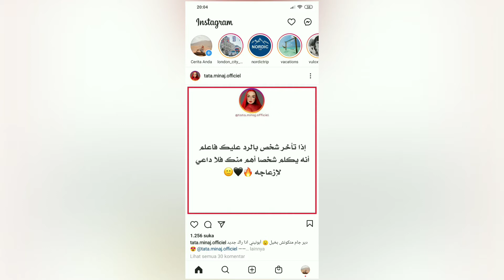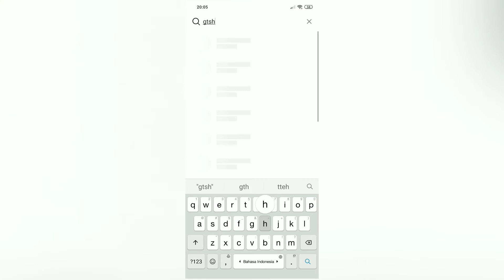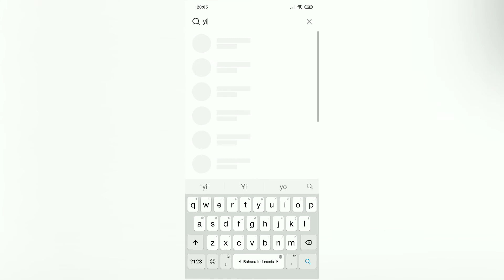Cara Tag Orang di Video Instagram Yang Sudah Di Upload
cara ini bisa kalian lakukan ketika kalian lupa saat menandai teman di instagram